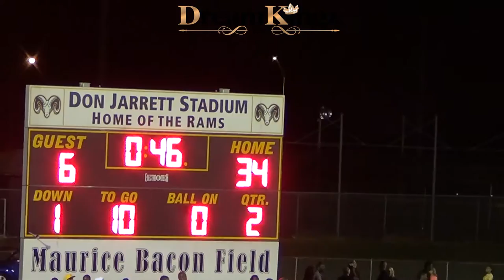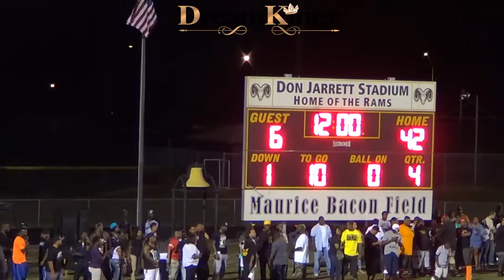ENGLEWOOD RAMS WOLFSON WOLFPACK 2015 VARSITY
ENGLEWOOD RAMS WOLFSON WOLFPACK 2015 VARSITY NORTHEAST FLORIDA PREMIER SITE FOR POPWARNER,YOUTH LEAGUE, MIDDLE,AND HIGHSCHOOL GAMES AND HIGHLIGHTS.. 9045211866 TO PURCHASE DVDS, HIGHLIGHTS MADE, GAMES FILMED,SERVICES, PHOTO SHOOTS, INTERVIEWS,VIDEO PRODUCTION,OR MEDIA COVERAGE